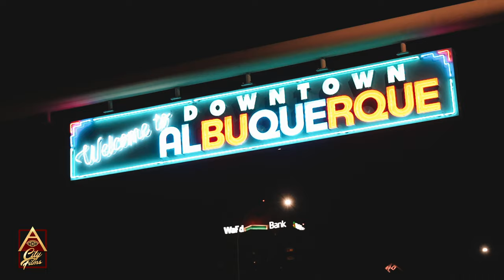ESCAPE - LOW TOP x MO MONEY G - PROD. BOMBSHELL BEATS [OFFICIAL VIDEO]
Title: ESCAPE
Artists: LOW TOP x MO MONEY G
Produced by: BOMBSHELL BEATS
Label: UNDERGROUND DOPE
Filmed by: A CITY FILMS